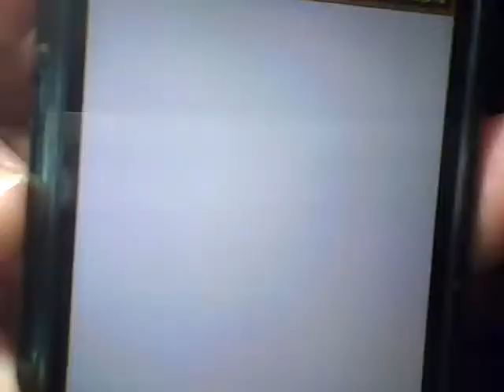パズドラ 友情ガチャを引くも不幸のモンスターがでる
活動継続のためアマゾンから物を買うときは僕のホームページからお願いします
パズドラことパズル＆ドラゴンのフレンドコード募集中